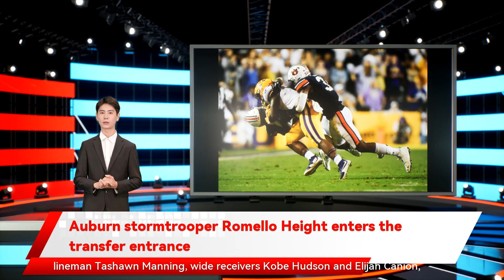Auburn stormtrooper Romello Height enters the transfer entrance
Height is the 12th Auburn player to enter the transfer portal since the regular season ended. He joins quarterback Bo Nix including three for a loss. He was also credited with four quarterback hurries. He missed three games during the second half of the season for undisclosed reasons but returned to the field for Auburn against South Carolina. Height is a former three-star prospect out of Dublin but the Tigers will be without a key rotation player of the edge next season. Edge defender Romello Height who signed with Auburn as part of its 2020 recruiting class. That class was ranked seventh in the nation and was the final full signing class of Gus Malzahn’s tenure with the program. Height is the 10th member of that class to leave the program since the start of the 2020 season and the sixth member of that class to enter the portal since the end of the 2021 regular season. Height could still withdraw his name from the portal and return to Auburn Auburn stormtrooper Romello Height enters the transfer entrance Auburn is returning its top-three pass rushers in 2022 a source confirmed to AL.com on Thursday afternoon. Read more Auburn football